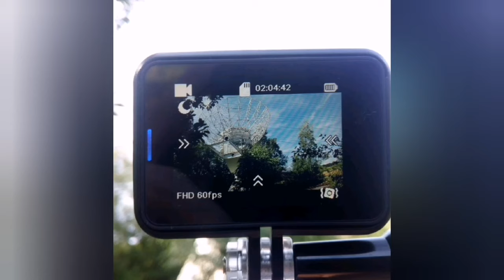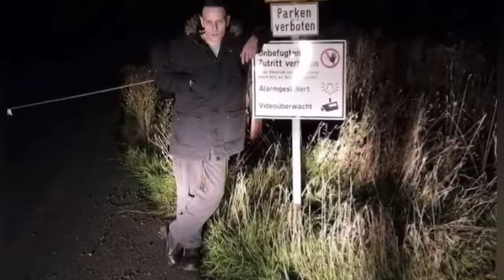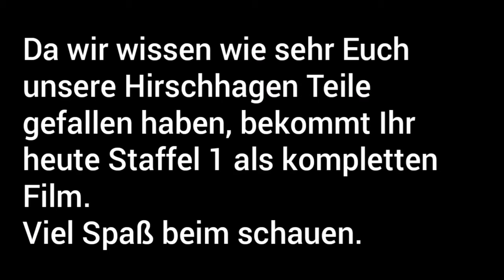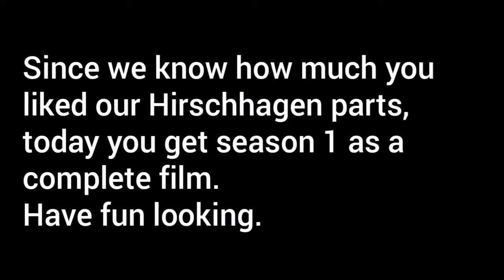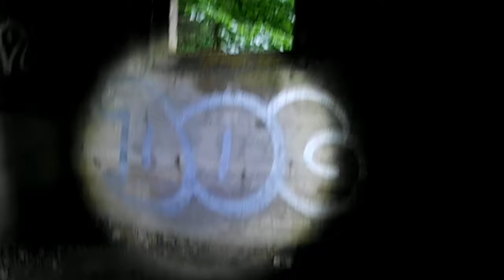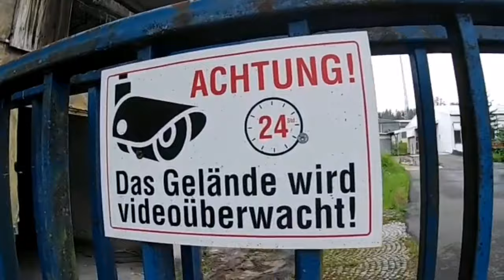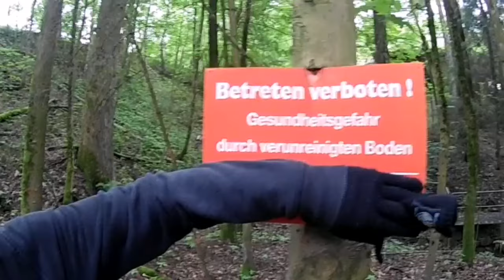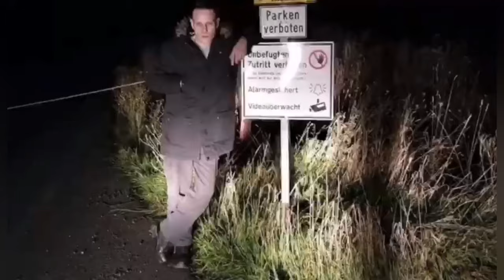REUPLOAD auf Grund technischer Probleme!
Leider war es uns auf Grund Technischer Gegebenheiten nicht möglich unser "USH Privat auf der Vogelsang Part 1" zu erstellen, diesen verschieben wir dann auf nächsten Samstag. Damit ihr aber wie gewohnt Samstags ein Video von uns bekommt haben wir uns für diesen Reupload entschieden. Wir hoffen ihr freut euch trotzdem und wir wünschen euch viel Spaß beim schauen.

Unfortunately, due to technical conditions, it was not possible for us to create our "USH Private at Vogelsang Part 1", we will then postpone it to next Saturday. But so that you can get a video from us on Saturdays as usual, we decided to re-upload this. We hope you are still happy and we wish you a lot of fun watching.